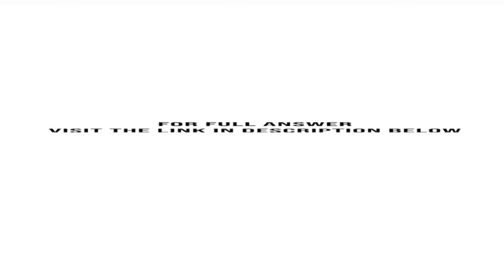MedServices Inc is divided into two operating departments Laboratory and Tissue Pathology The com...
MedServices Inc. is divided into two operating departments: Laboratory and Tissue Pathology. The company allocates delivery and accounting costs to each operating department. Delivery costs include the costs of a fleet of vans and drivers that drive throughout the state